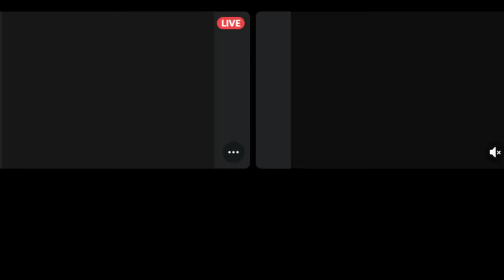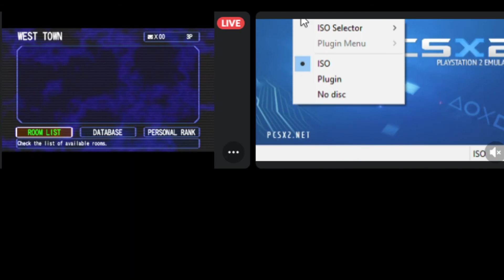Outbreak File 1 Decisions Decisions VH UltraNightmare v1.5 - 3P - failed - 2021 04 05 16 24 42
This mod is a nasty piece of work that lives up to its name. Requires good teamwork and very good planning and preparation. Only 1 Daylight means you can't give everyone and free ticket home. Going to need those AV pills. Thanatos R final fight was too much on this our first time getting that far.